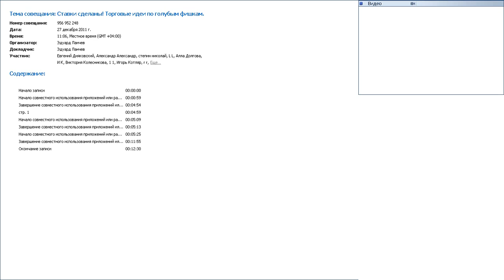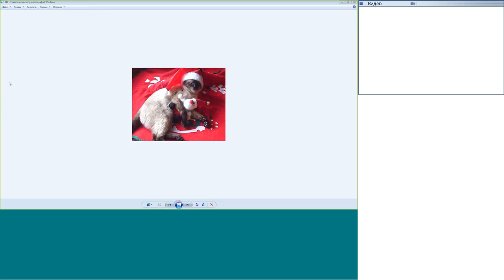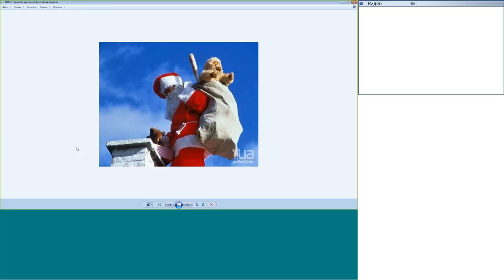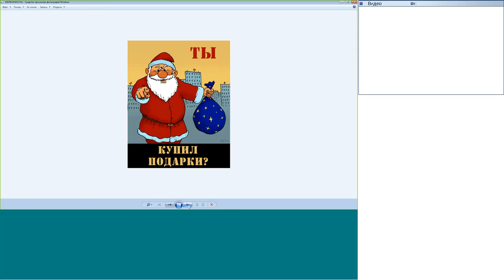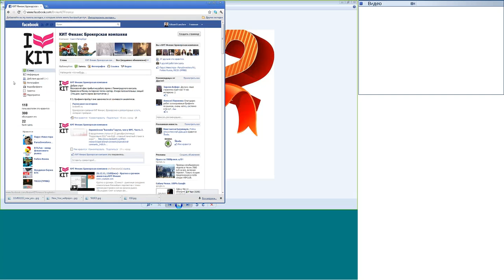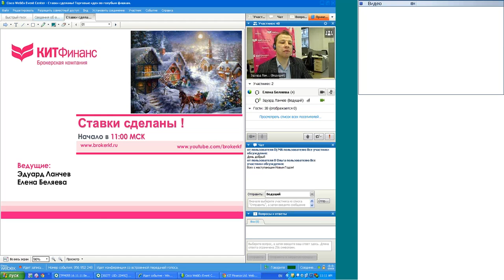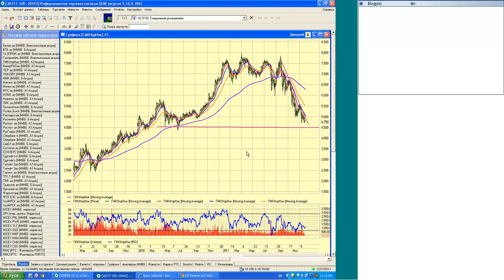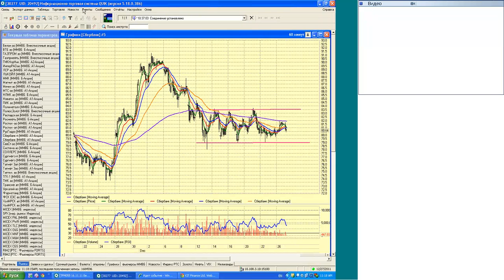27.12.11, 11:00 (мск) - Ставки сделаны! аналитика КИТ Финанс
Обсуждаем: От праздника до праздника

Содержание видеобрифинга:

Идей на рынке по-прежнему нет. Динамика нейтральная. Начало торгов западных участников во второй половине внесет, возможно, коррективы. Длинные позиции по Газпрому, Сбербанку, Роснефти и ЛУКойлу можно удерживать с четким пониманием уровня стопов. По остальным акциям позиций лучше не иметь.